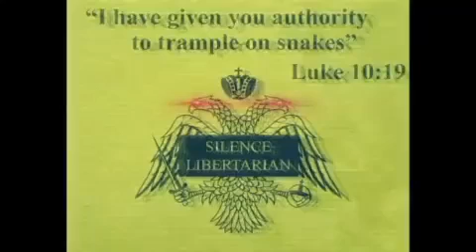i tread where i please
ffuck lolberts lol